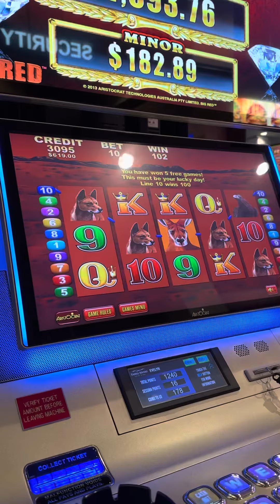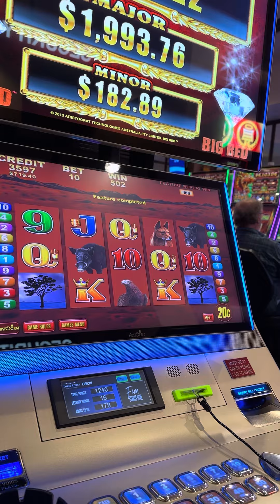Big Red slot feature pays $100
4 dogs with trigger wild pays $20.
Each tree showing in 5 feature spins adds $20.

Root for lots of trees‼️